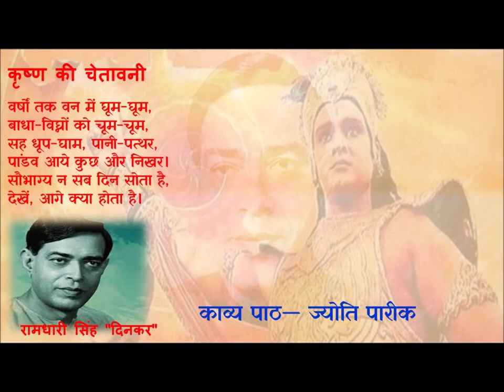कृष्ण की चेतावनी — काव्य पाठ— ज्योति पारीक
ज्योति पारीक
 राजस्थान की गुलाबी नगरी में जन्म। बतौर पत्रकार, लेखक, एंकर, संपादक और निदेशक के रूप में राजस्थान के प्रतिष्ठित मीडिया संस्थानों में काम करने का 20 साल का अनुभव साथ ही राजस्थान सरकार के N.R.H.M विभाग में आई ई सी कोऑर्डिनेटर के रूप में कार्य करने का अनुभव। वर्तमान में योगाचार्य, आकाशवाणी और दूरदर्शन से संबद्ध तथा लेखन एवं शोध कार्य में संलग्न।